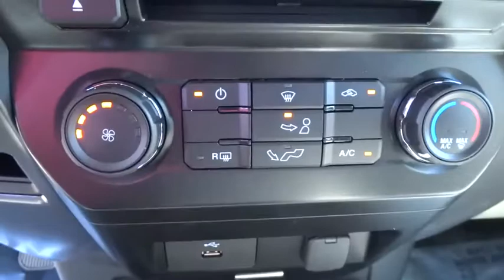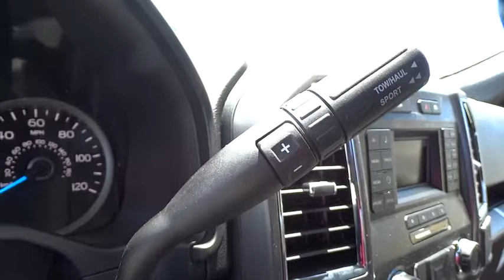2016 Ford F-150 Carson City, Reno, Northern Nevada, Susanville, Sacramento, CA 31244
2016 Ford F-150

Ford F-150 capability is legendary in the world of hardworking pickups. But think F-150 capability has been outstanding in the past? The 2016 F-150 is remarkably stronger, yet lighter by 700lbs. The body of the new F-150 is high-strength, military grade, aluminum alloy - delivering best-in-class maximum towing and payload. Greater strength with less weight achieves a 3,300-lb. maximum payload rating that is best-in-class. Even the F-150 powered by the new 2.7L EcoBoost V6 can haul up to 2,250 lbs. when properly equipped. The 3.5L Ti-VCT FFV V6 is engineered to handle demanding everyday jobs and has a 5 percent better power-to-weight ratio than the previous 3.7L V6, towing up to 7,600 lbs. The 3.5L V6 puts out 283 horsepower and 255 lb. ft. of torque. The available 3.5L EcoBoost power ratings are quite impressive at 365hp and 420 lb. ft. of torque. The durable 5.0L V8 has a better power-to-weight ratio with 385hp and 387 lb. ft. torque. The 5.0L V8, in fact, delivers a best-in-class 12,200-lb. maximum tow rating. New Ford innovations will keep you working through all conditions; the BoxLink all-new configurable universal pickup box interface system secures a wide variety of available Ford and aftermarket accessories such as ramps, storage bins, dividers and many others including E-Track. LED Box Lights, stowable loading ramps, 110 volt AC plug-in-outlet and remote tailgate release systems are all available options and ways that the F-150 will make your life a little easier. Get comfortable after a hard day in the comfort of your cab, with the available new 8-inch LCD Productivity Screen provides useful information from fuel economy to towing data right in front of you.